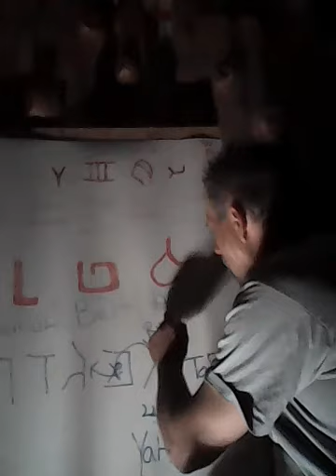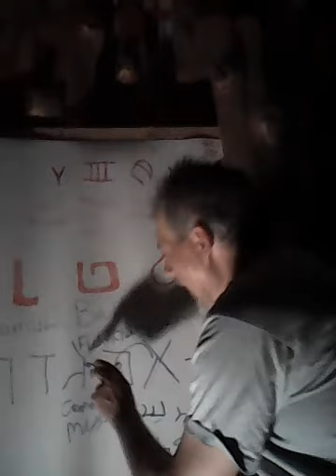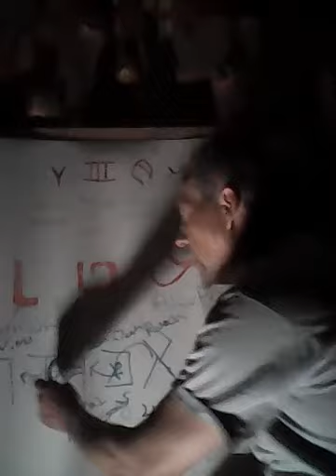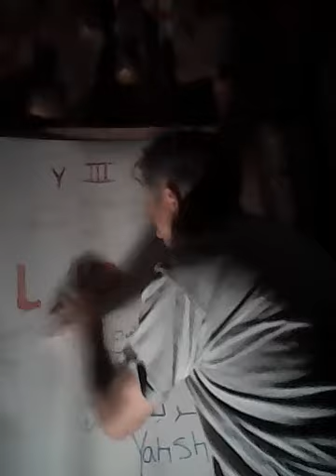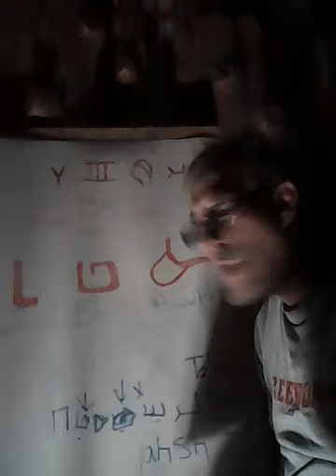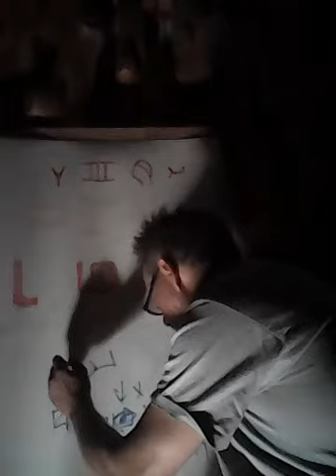Ancient Hebrew Aluphbyt hidden weapons of Direction Yahusha waitin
Ancient Hebrew with Chris Adams